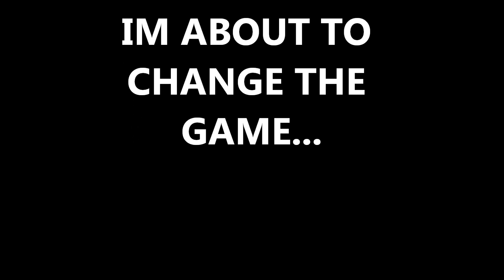Natural Bodybuilding 30 WEEK TRANSFORMATION !!!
Joe Rich Natural Bodybuilder here. This is my 30 WEEK TRANSFORMATION. 34 weeks out and 4 weeks out. I follow the IIFYM DIET and have been running the Westside Barbell routine that I modified. I added more volume to it. I also am doing HIIT type cardio to shred up the legs and bring in the glutes.
I plan on bringing all my followers and subscribers a channel that is informative and motivational. This is only a hobby and should be treated like one. I want to give back to the Natural Bodybuilding community. I plan on having a supplement food review day. Tips on how I got to look like this.